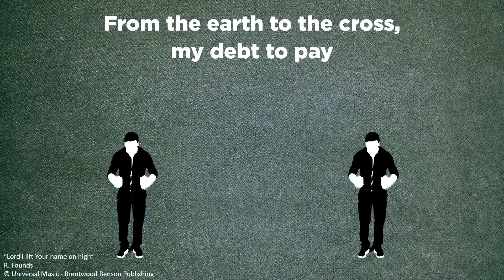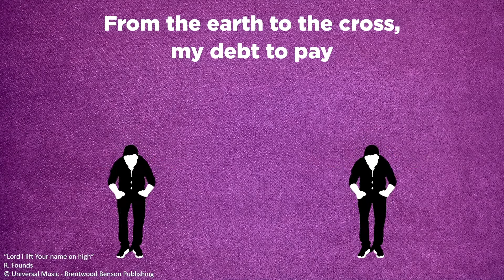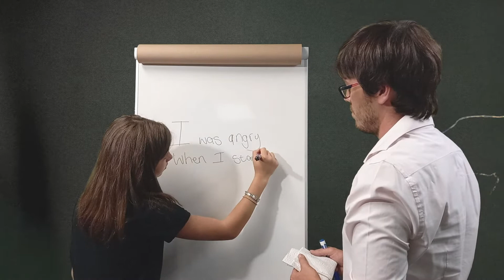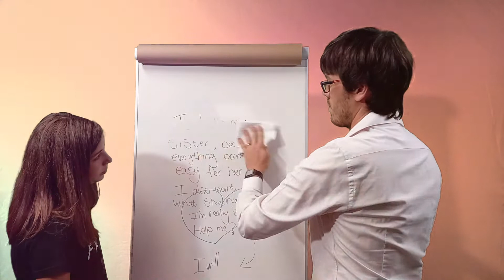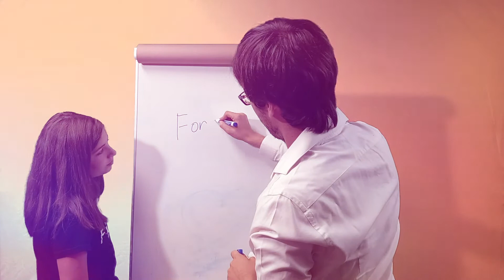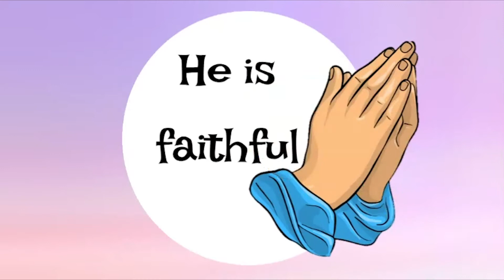MKidz Good Friday | I discover I am forgiven | Gr 4-7 Eng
Today we remember that Jesus gave everything for us to be free- we are forgiven!